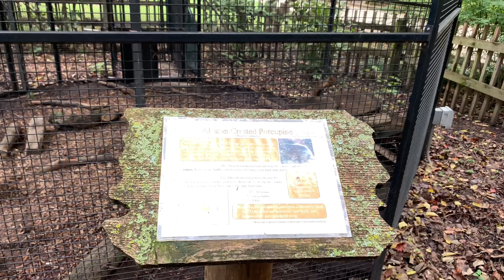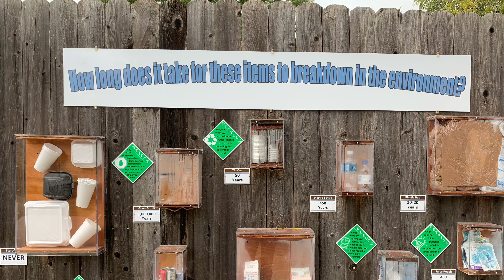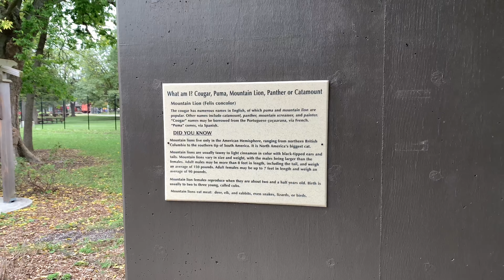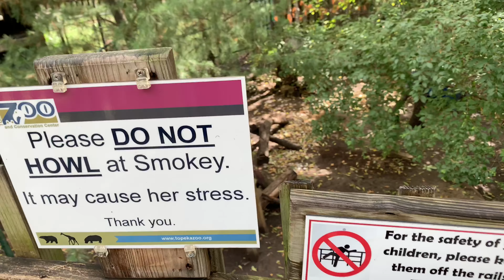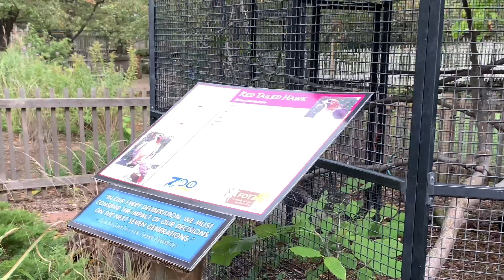My trip to the Topeka Zoo (10/10/18)